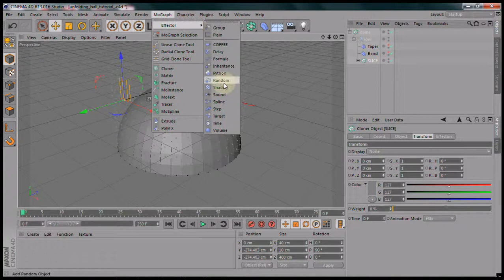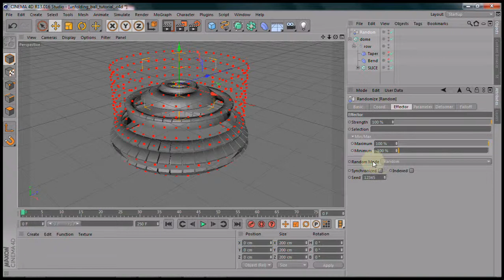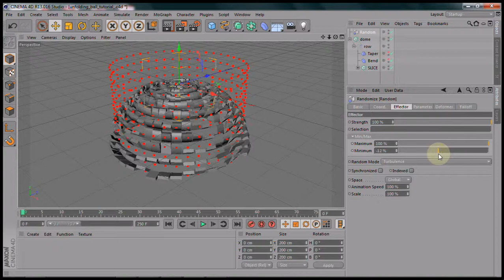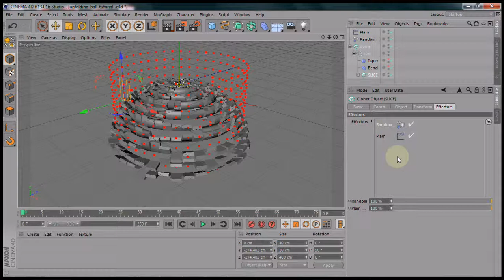AI 03 unfold eye turbulence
cloner tutorial met effectors